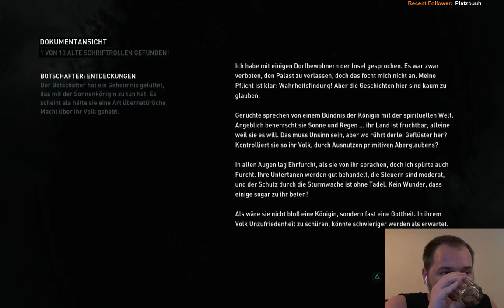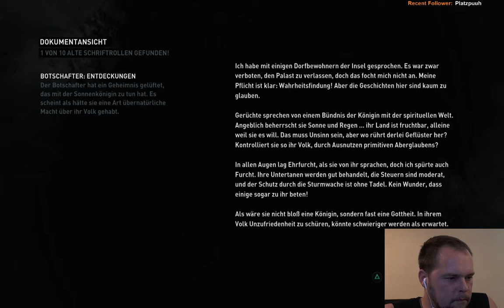[GER] Let's Play Tomb Raider Teil 4 twitch.tv live broadcast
Kompletter - etwas geschnittener Live Broadcast vom 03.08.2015 -

Besuche mich doch Live abends ab 18:00 Uhr!